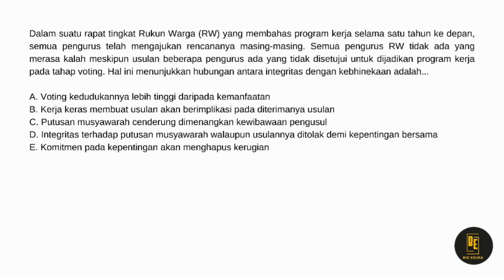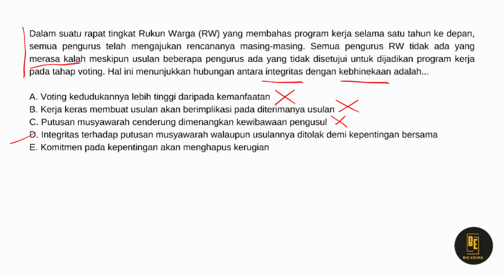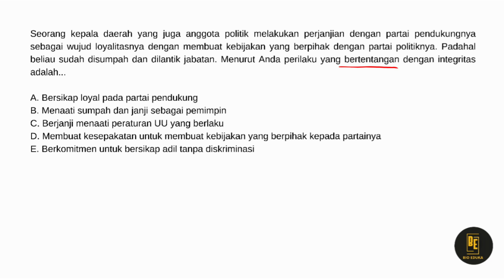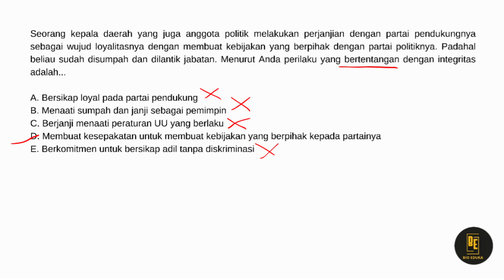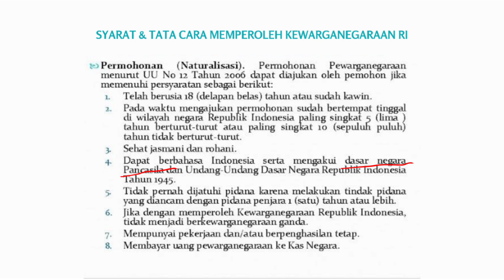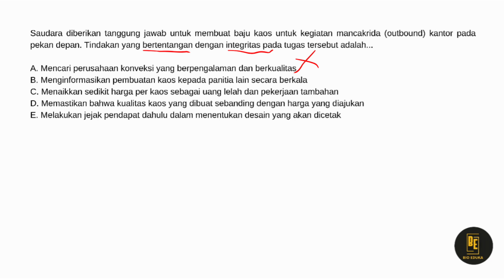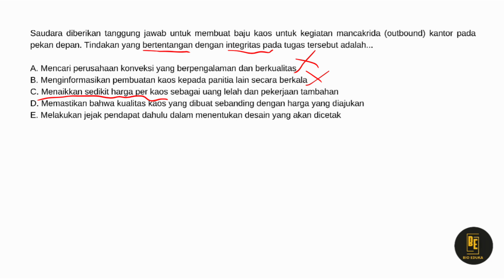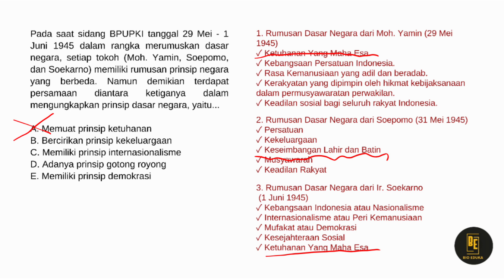SERING KELUAR! Trik Mudah Mengerjakan TWK CPNS 2023 Part 2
tes CPNS 2023 sebentar lagi. Biar persiapannya makin mantap, yuk kita drilling latihan soal-soal CPNS 2023, materi yang pasti keluar di tes CPNS, subtes TWK Part 2